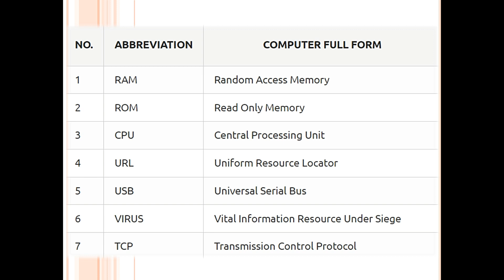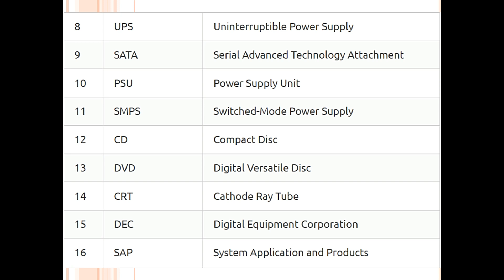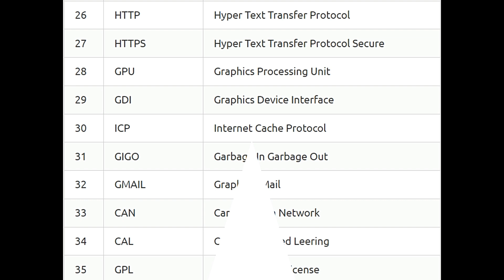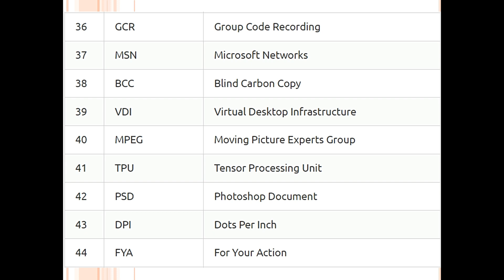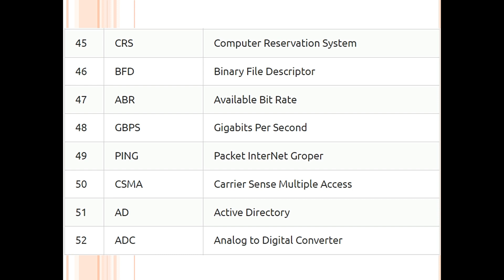Important Full forms for students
50 Most Commonly used Computer Full Form, Computer Full Form, Abbreviations, full form